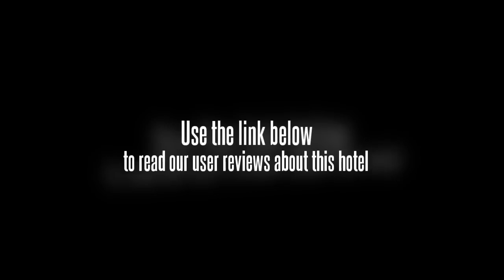International Exchange Center